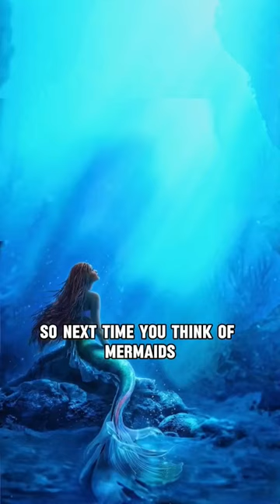The Secret lives of Dugongs See Wild Life PX-7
The video invites viewers to immerse themselves in the mysterious world of dugongs, highlighting these remarkable marine creatures as the gentle giants of the sea. Often mistaken for mythical mermaids, dugongs prove to be far more fascinating upon closer examination.

With their distinctive torpedo-shaped bodies, dugongs are depicted as spending extensive hours grazing on underwater grasses, consuming astonishing quantities—more than eighty pounds in a single feeding session. Despite their bulky appearance, they showcase surprising agility as swimmers, engaging in elegant somersaults and spins within the aquatic environment.

A captivating revelation shared in the video is the evolutionary connection between dugongs and elephants, despite the marked differences in habitat and appearance. This insight adds to the intrigue surrounding these creatures, highlighting their unique place in the animal kingdom.

Beyond their inherent fascination, the video emphasizes the crucial ecological role played by dugongs in maintaining marine ecosystems. By feeding on sea grass, they contribute significantly to biodiversity, underscoring their importance in the delicate balance of marine environments.

Ultimately, the video encourages viewers to reconsider their perception of mermaids and to recognize dugongs as the true sirens of the sea—gentle, graceful, and indispensable to the health of marine ecosystems.